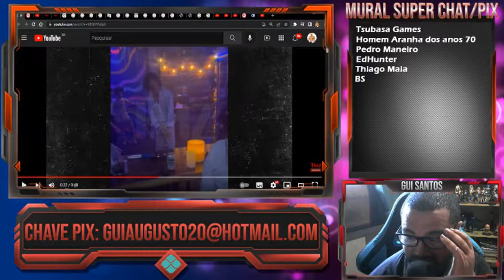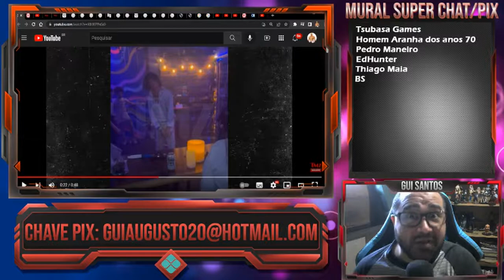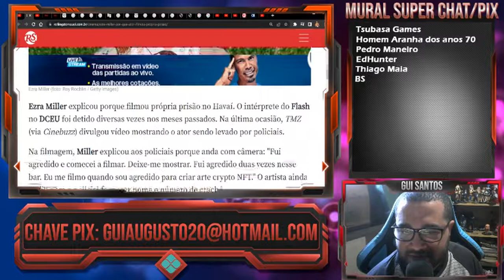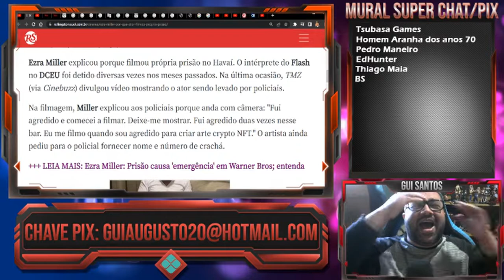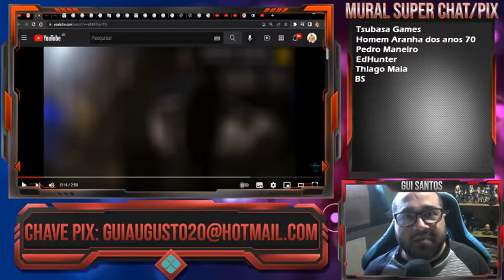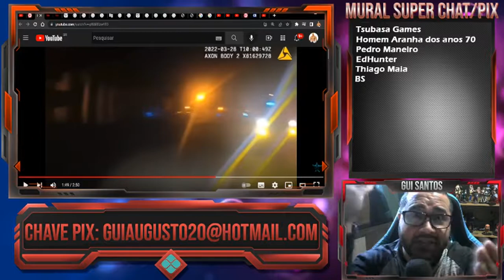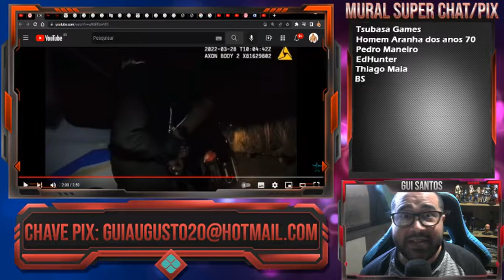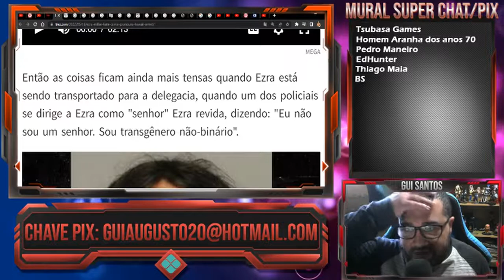EZRA MILLER - O RETRATO PERFEITO DA HIPOCRISIA DOENTIA DA LACRATION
FIGHTCADE → GuiSantos0007

CONTATO
DISCORD (NICKNAME)
→ Gui Santos9642

CONFIGURAÇÃO PC
HD 1TB
Fonte 500w